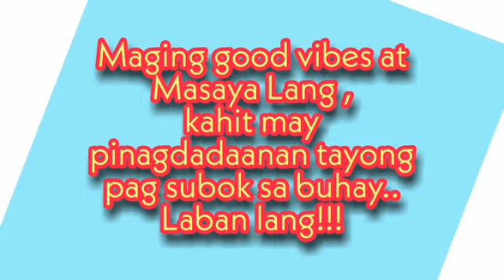MAKAKAPASOK KAYA AKO SA AUDITION?? | Angelruth channel